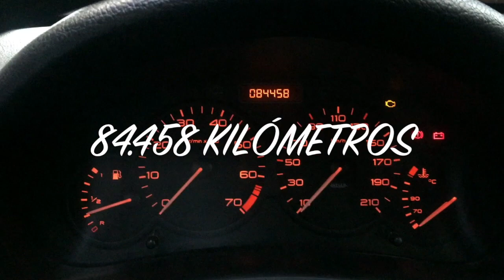PEUGEOT 206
Video sobre: PEUGEOT 206 X-Line 1.4L (75CV) NAFTA 5 PUERTAS Año 2008